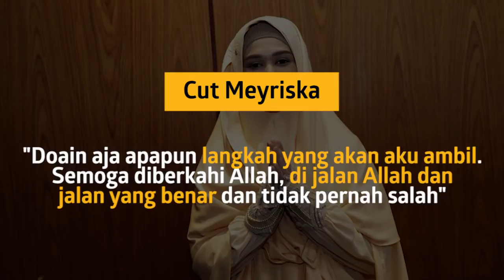Hubungan Cut Meyriska & Roger Danuarta Ditentang Keluarga?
KAPANLAGI.COM - KLovers,
Benarkah hubungan Cut Ratu Meyriska dan Roger Danuarta tidak mendapatkan restu dari keluarga? Akankah mereka menikah dalam waktu dekat? Ini jawaban Cut Meyriska.